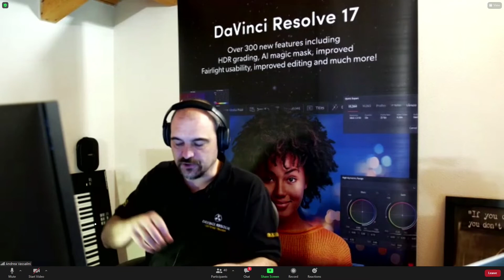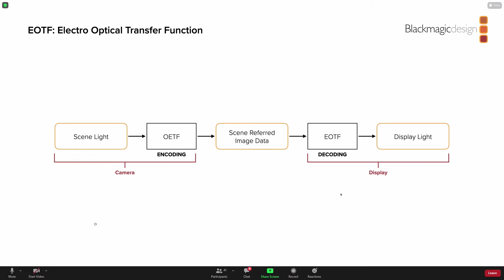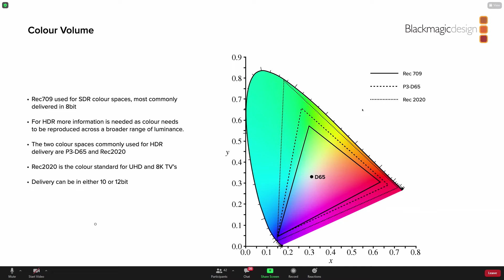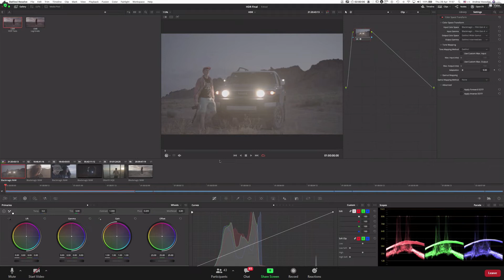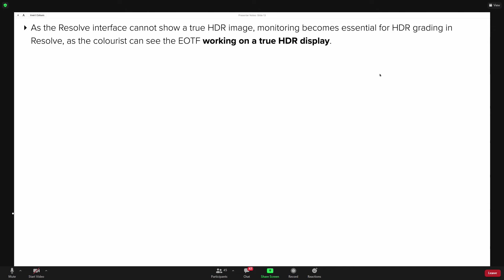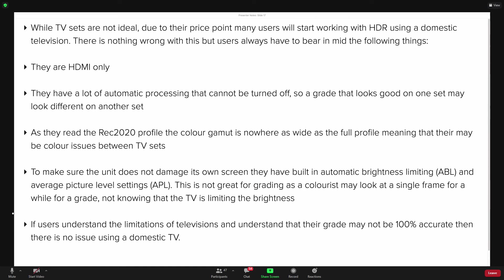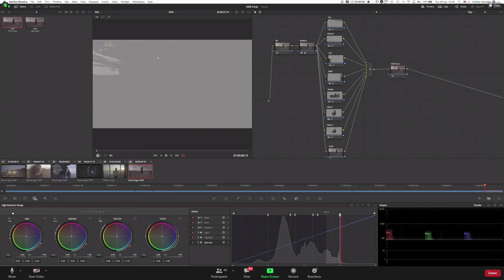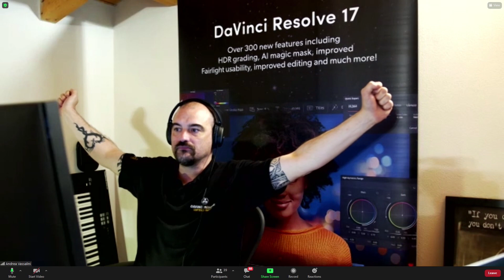Adcom presenta HDR TOOLS AND COLOUR PIPELINE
Programma del webinar tenuto da Andrea Vassalini (Master Trainer certificato Blackmagic Design)

HDR tools And Colour Pipeline

- Understanding HDR
- SDR vs HDR monitors
- EOTF : Electro Optical Transfer Function
- Colour Volume
- HDR Formats
- LUTS / Nodes / RCM / ACES
- DaVinci Wide Gamut
- Monitoring